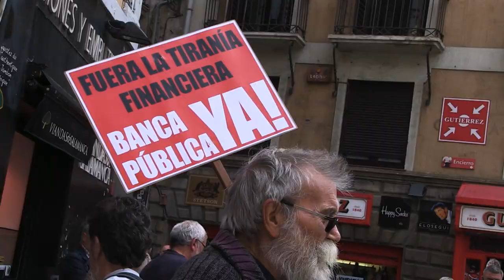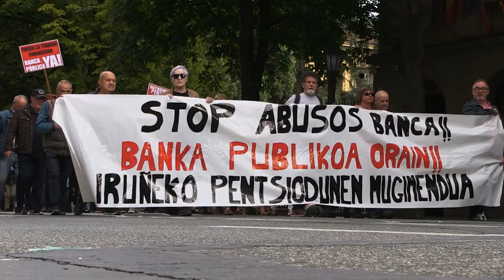Bankuetxeek eskaintzen dituzten zerbitzuen murrizketak salatu dituzte pentsiodunek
Pentsiodunen Mugimenduak manifestazioa egin du gaur Iruñean, eta Nafarroako Udal eta Kontzejuen Federazioari txosten bat helarazi diote bankuen jardunbide txarrei buruzkoa. Iragarri dutenez, Nafarroako 42 udalek finantza-erakundeen jardunbide desegoki horiek gaitzesten dituzten mozioak onartu dituzte. Izan ere, horiek larriki eragiten diete herritarrei, oro har, eta adineko pertsonei eta pentsiodunei, bereziki, eman behar dieten arretari. Horregatik, Nafarroako Udal eta Kontzejuen Federazioari eskatu dite dagokion informazioa biltzeko, onartutako mozio horiek benetan betetzen diren jakiteko.